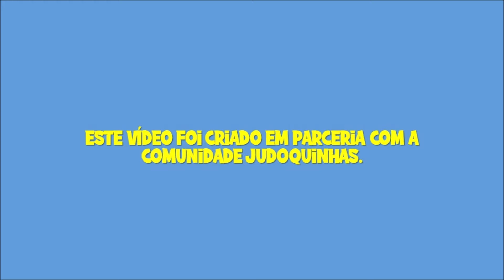Judoquinhas | Judo Infantil: O JUDÔ FORTALECE - CRIANÇAS CONTARAM O QUE APRENDERAM COM A GENTE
As crianças da comunidade judoquinhas foram convidadas a nos contar o que aprenderam com a sua participação no Programa Stronger Together Judoquinhas, realizado durante o mês de outubro de 2020.

Judoquinhas é um canal destinado a crianças que trata de temas relacionados ao judo infantil e ao desenvolvimento infantil.

BAIXE GRATUITAMENTE NOSSO E-BOOK COM ATIVIDADES DO JUDOQUINHAS!
Curta nossos vídeos sobre história, filosofia, princípios, fundamentos e técnicas do judô para crianças!
Alguns recursos do canal foram removidos devido a nova política do Youtube para canais infantis. Alguns dos recursos importantes que foram removidos: comentários e guia comunidade.
Para compartilhar os vídeos do Judoquinhas utilize o link gerado no canal Judoquinhas oficial no Youtube e/ou crie uma playlist no seu canal com os vídeos preferidos do Judoquinhas, utilizando os links originais do canal Judoquinhas oficial.